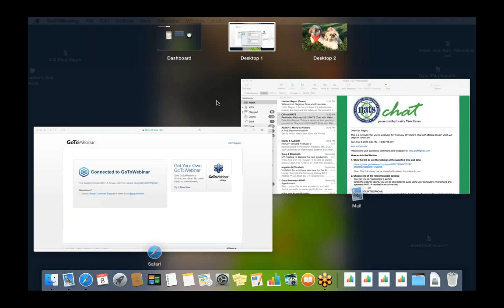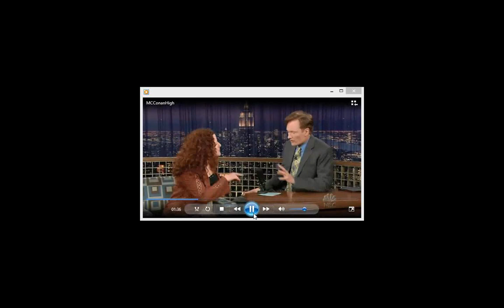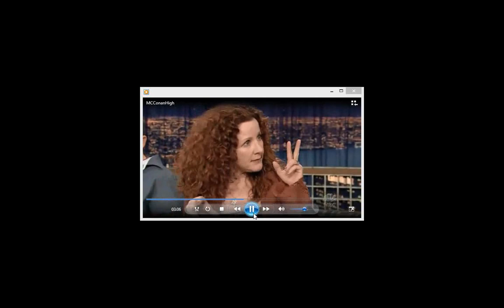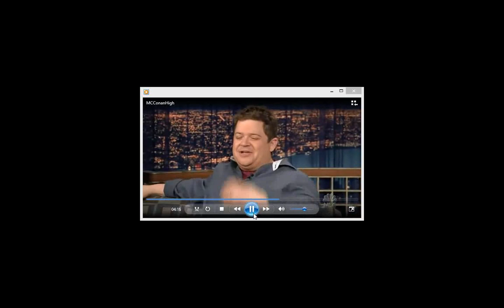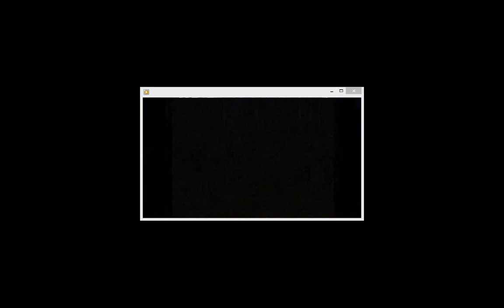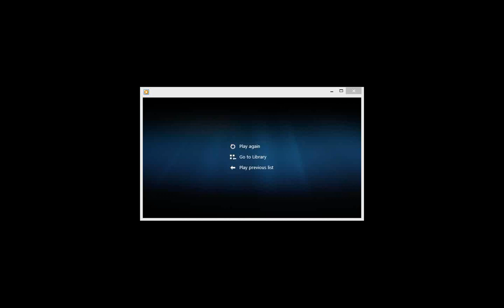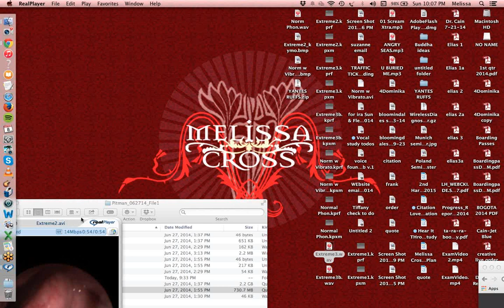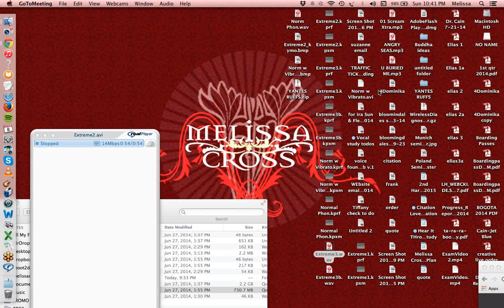February 2015 NATS Chat with Melissa Cross